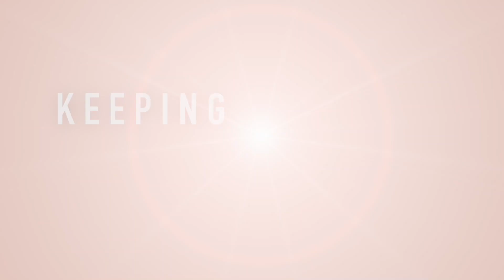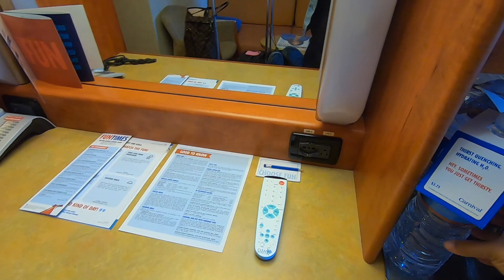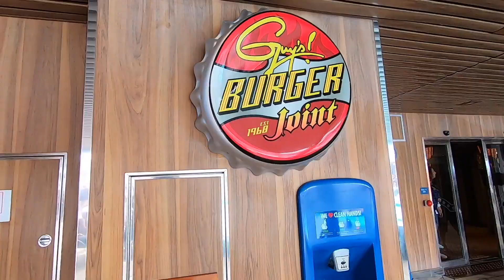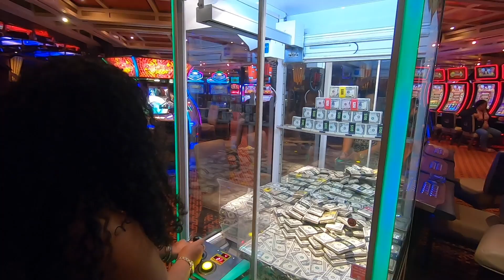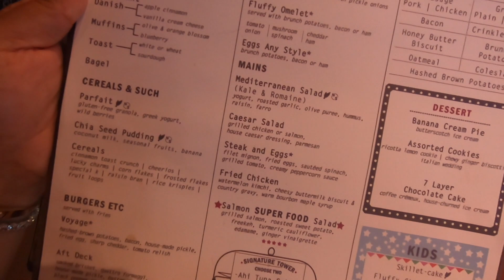Cozumel Mexico Vlog | Inside The Carnival Valor Cruise | Taylor Takeover | VLOGMAS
ALL ABOARD!

Join us on our trip to Mexico on the Carnival Valor Cruise Ship.

🎥 CAMERA & EDITING

Camera: Canon80D
Software: Final Cut Pro X